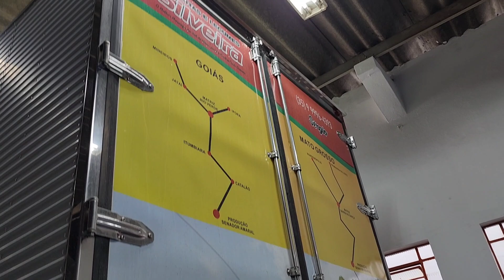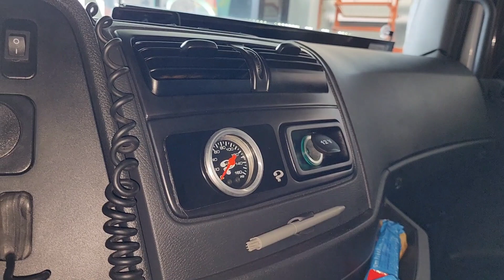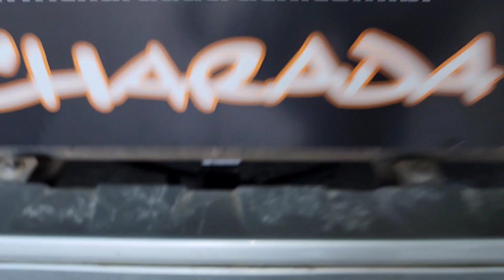ÚLTIMO VOLVO EURO 5 FABRICADO NO BRASIL